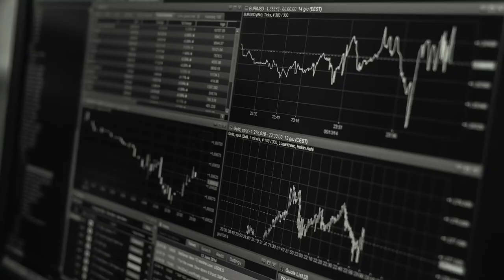Should I get Life and Health insurance when buying a house?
Life and health insurances are slightly morbid topics, but are worth looking into. In this video, Mortgage Lab CEO Rupert Gough talks through what to look out for when considering insurance.

You can also learn more from reading our blogs at mortgagelab.co.nz/should-you-get-life-health-and-income-insurance-when-buying-a-house